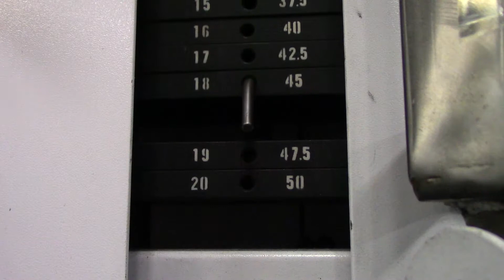I Live With a Man Child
Talon likes Spongebob...a lot.